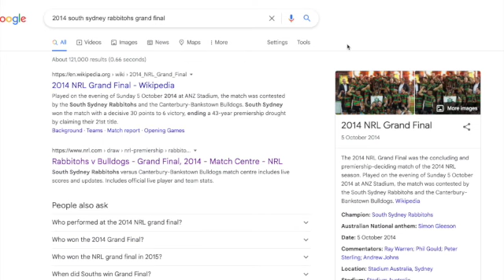Apisai koroisau played for who???????